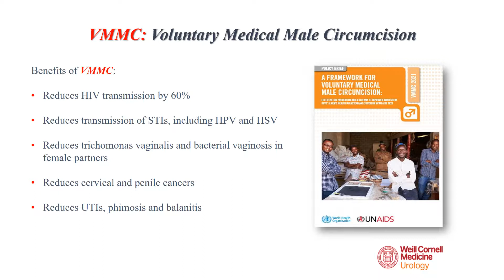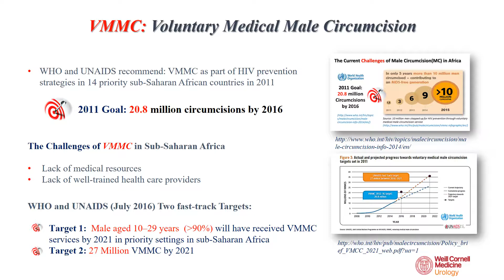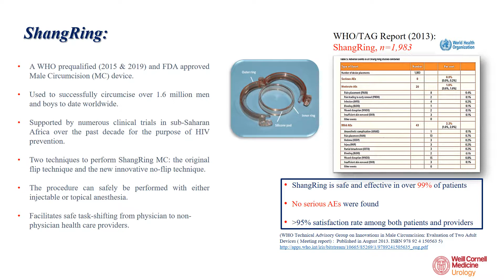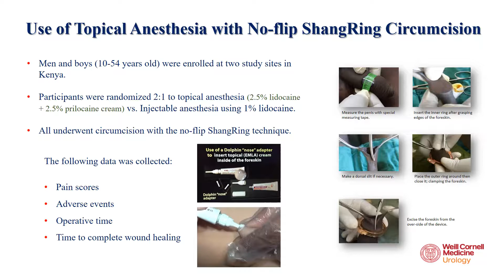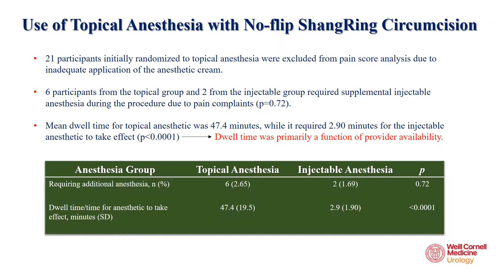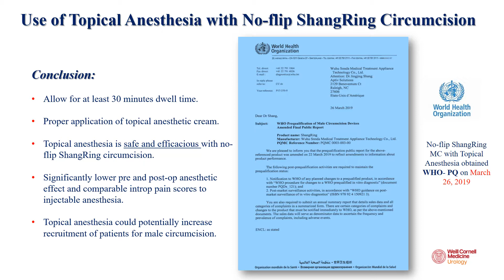USE OF TOPICAL ANESTHESIA WITH THE SHANGRING MALE CIRCUMCISION DEVICE: A RCT STUDY IN KENYA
INTRODUCTION AND OBJECTIVES: Voluntary medical male circumcision (VMMC) has shown to reduce HIV transmission by 60%. The WHO and UNAIDS have recommended that VMMC be made available in 14 sub-Saharan African countries with high HIV prevalence and low male circumcision (MC) rates. Thus, device-assisted MC has been proposed as a method to simplify MC and enable safe task-shifting to non-physician healthcare providers, especially in regions lacking medical resources and trained physicians. The ShangRing (SR) is a WHO-prequalified MC device usable across all ages. The integration of topical anesthesia (TA) with SR MC would further simplify the procedure and broaden its appeal. In this randomized clinical trial (RCT), we compared the safety and efficacy of TA vs. injectable anesthesia (IA) with SR MC.
METHODS: 344 males aged 10-54 years were enrolled in a two-center RCT in Kenya. Participants were randomized in 2 to 1 fashion to TA using 2.5% lidocaine þ 2.5% prilocaine cream vs. IA using 1% lidocaine. All participants were circumcised using the no-flip SR technique, which involves the insertion of an inner plastic ring under the foreskin followed by secure clamping of an outer ring to provide hemostatic occlusion. The foreskin distal to the device is then excised. Data on pain scores using the Visual Analogue Pain Scale, rate of adverse events (AEs), operative time, and time to complete wound healing were collected.
RESULTS: 226 participants were allocated to TA vs. 118 to IA. All (100%) participants were successfully circumcised. 21 of the 226 participants initially assigned to TA required IA due to inadequate application of TA. Mean pain scores during the application of anesthesia were significantly lower (0.02 vs. 1.2, p smaller than 0.001) with TA. Mean pain scores during MC were similar (0.2 vs. 0.1, p equal to 0.11) for both groups but lower with TA 20 minutes post-operatively (0.3 vs. 1.6, smaller than 0.001). No AEs were encountered. Mean operative time (5.0 vs. 5.1, p equal to 0.61) and rates of complete wound healing on day 42 post-circumcision were similar (86.0% vs. 87.6%, p equal to 0.80) between the two groups (Table 1).
CONCLUSIONS: TA was safe and efficacious with SR MC, demonstrating a superior anesthetic effect pre and post-operatively to IA. The use of TA could potentially increase the recruitment of patients for MC, which would further the goal of increasing the rate of MC in sub-Saharan Africa.
Source of Funding: Bill and Melinda Gates Foundation.

This video is intended for informational and educational purposes only. This video is not intended to provide medical advice to any person Any unauthorized copying or redistribution of this video without the express written consent of Weill Cornell Medicine is strictly prohibited.